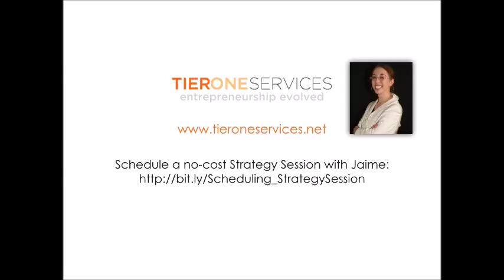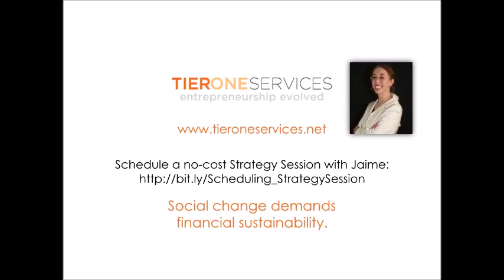Ask a CFO: How do I get performance trends over time from an Excel report?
I have a weekly report in Excel with a lot of great stats that are hand entered each week. The weeks are in columns across the top and I have a separate tab for each of my five business locations. How do I get performance trends over time from this?